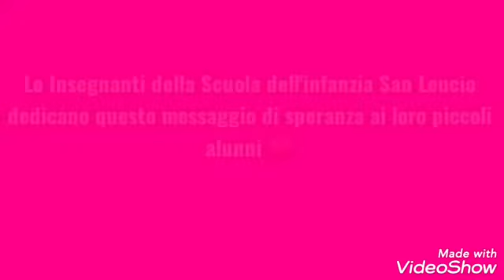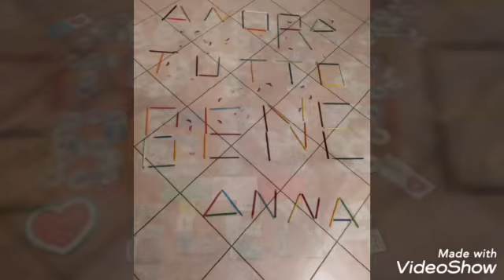"UN INSEGNANTE TI PRENDE PER MANO, TI TOCCA LA MENTE, TI APRE IL CUORE"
Scuola Infanzia San Leucio